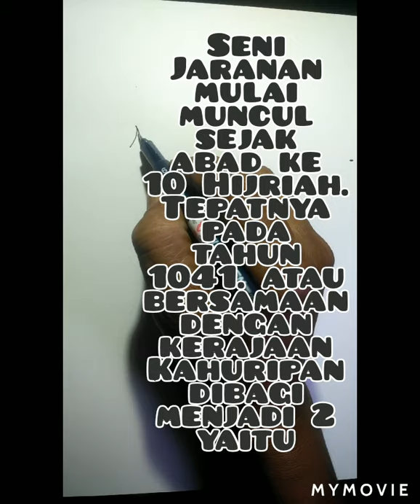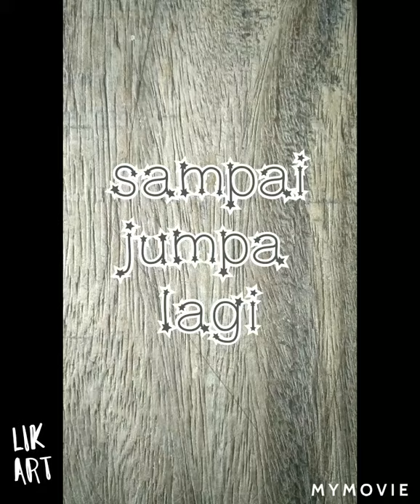cara menggambar tari singo barong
menggambar tari singo barong keaenian jaranan